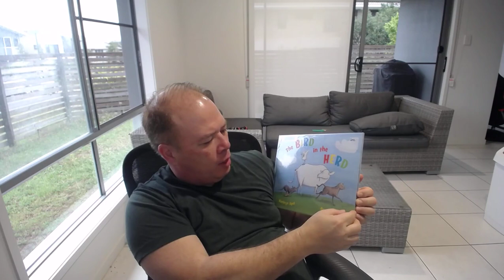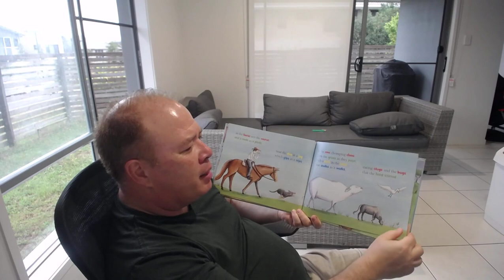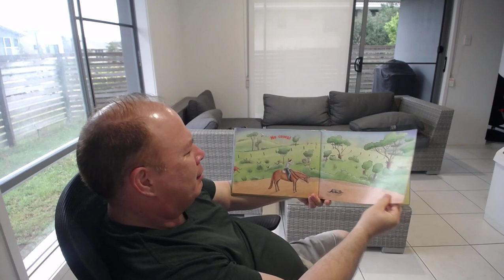The Bird in the Herd